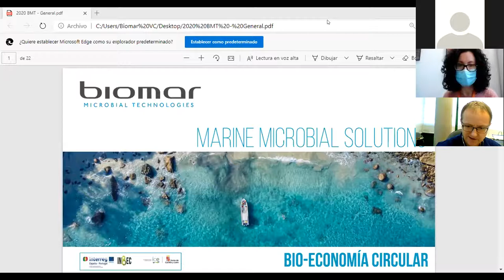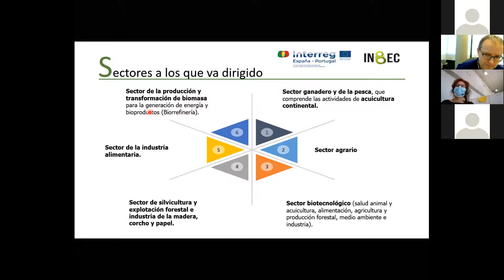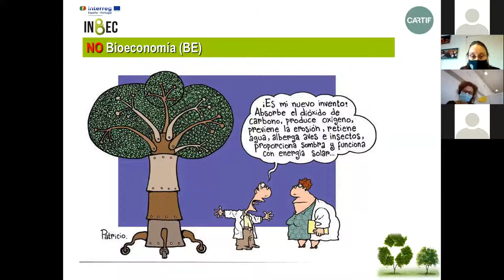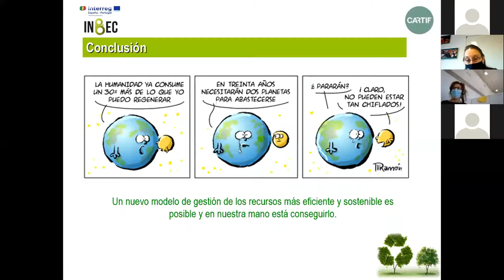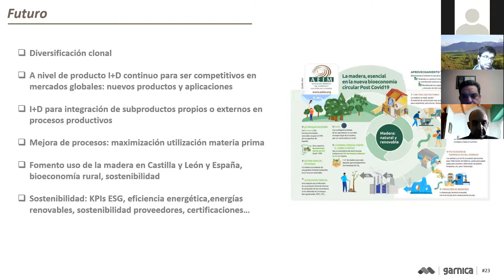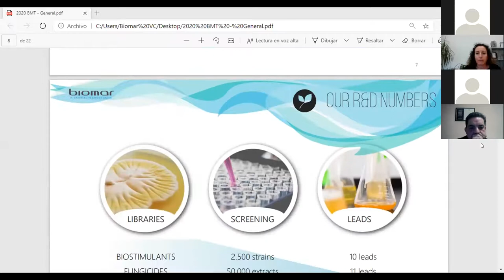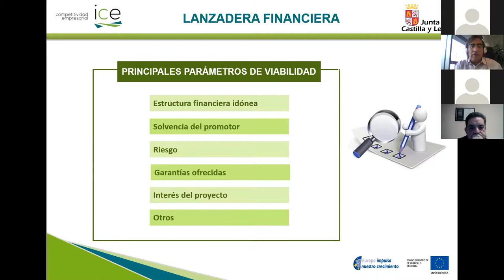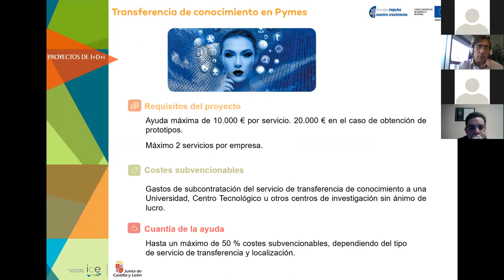Jornada León - Proyecto INBEC